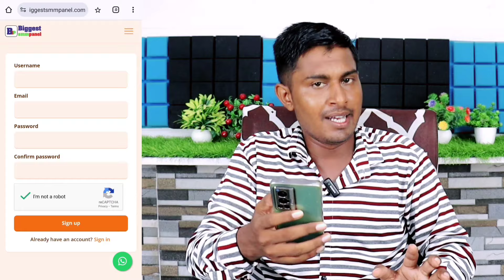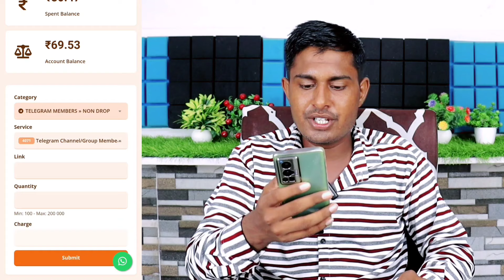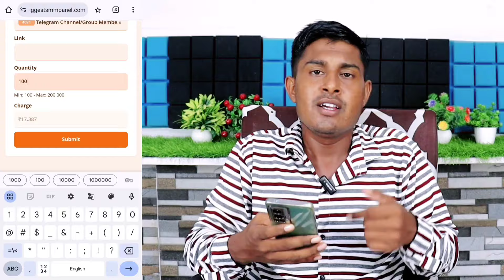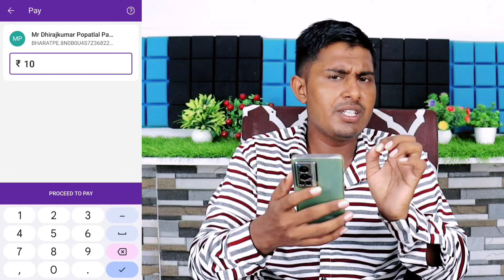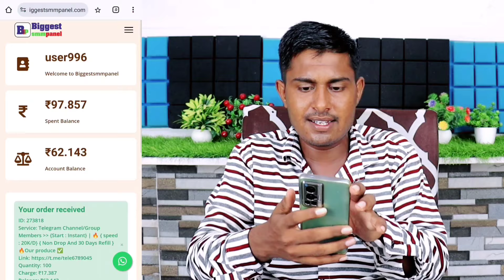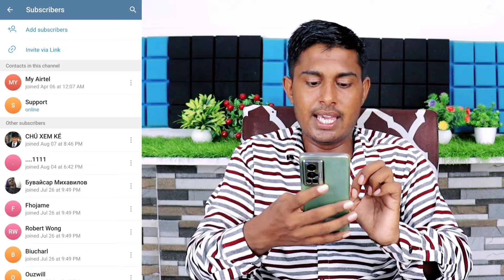How to increase telegram subscribers | How to increase telegram channel members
About Video :
namskar dosto iss video me bataya hai telegram channel par subscribers kaise add kare telegram group members kaise add kare ummid hai video helpful hogi.

how to increase members in telegram channel